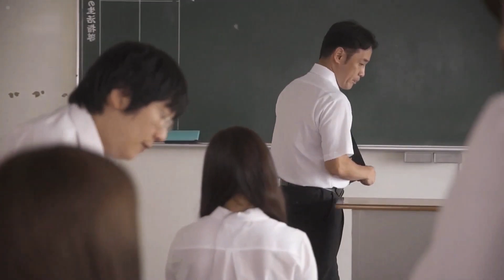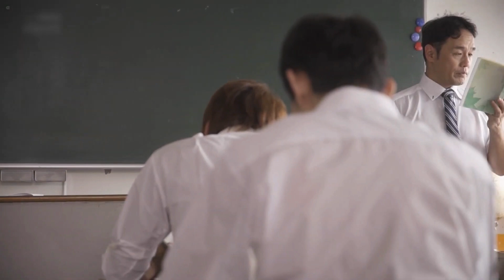Cám ơn thầy đã giúp đỡ em Minami Aizawa |IPZ-891